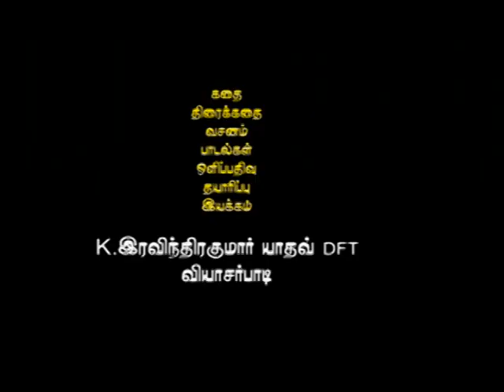VTS 01 1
thappatha thalangal song 3 peruguthey  director mr. ravidra kumar music director ravikiran singer sujatha anand this movie release this month